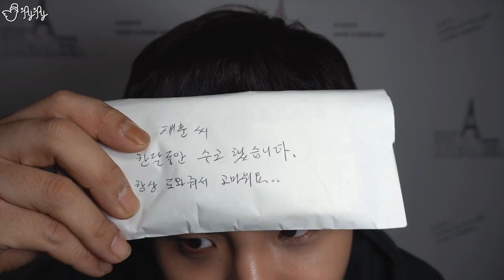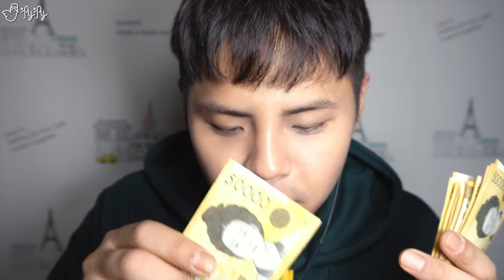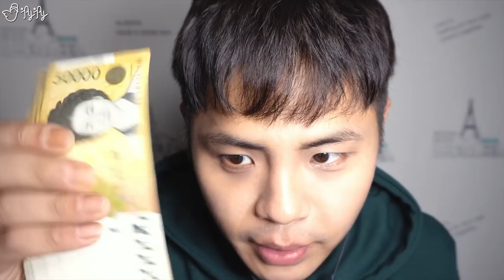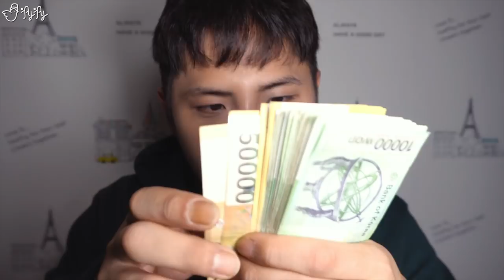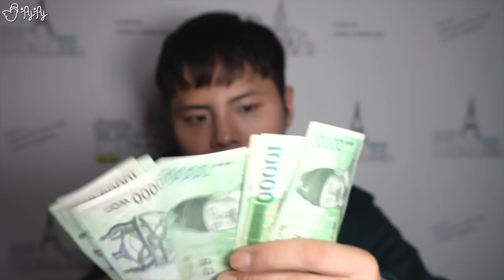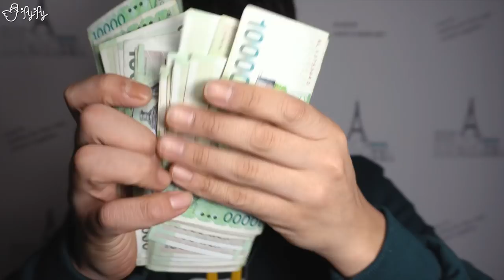월급이 순식간에 사라지는 ASMR [제이제이] 알바 수입공개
난 숨만 쉬었을 뿐인데.